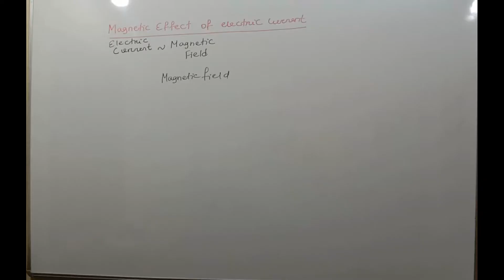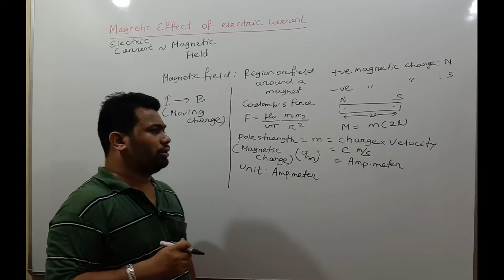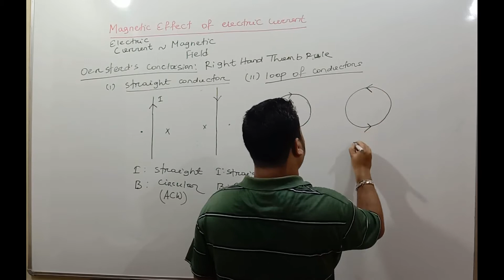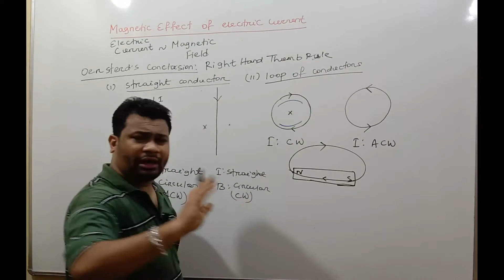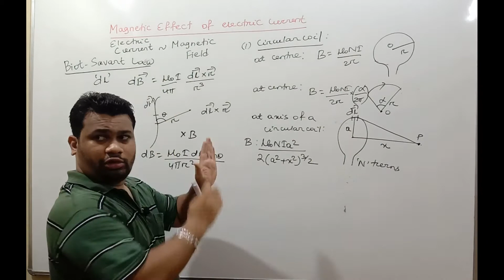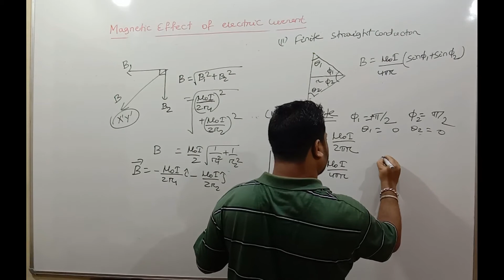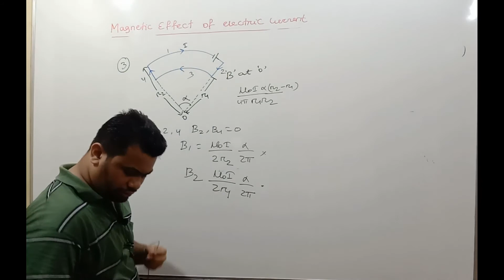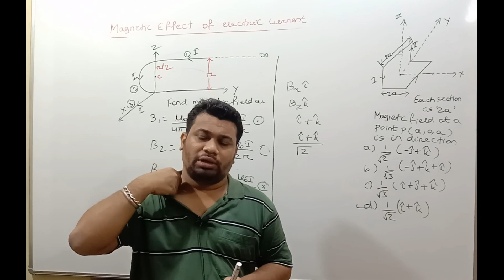Physics Magnetic Effect of Electric Current Part 1: 21 August 2020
Amar Classes